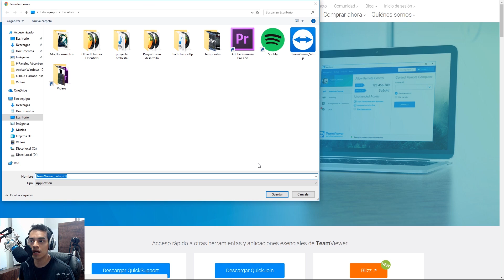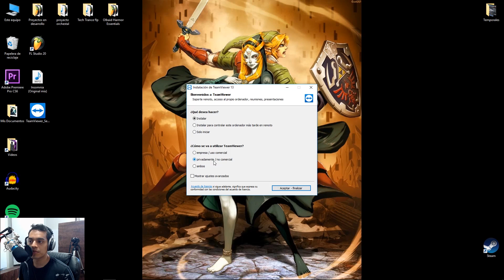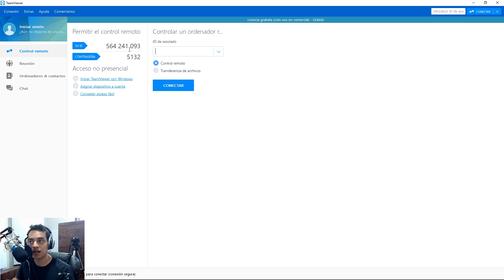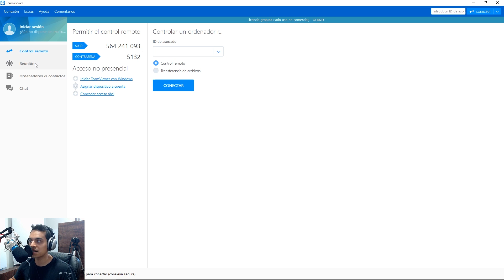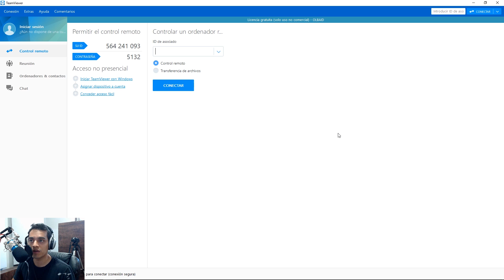Colaboraciones Online en tiempo real: Teamviewer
En este video muestro rapidamente el programa Teamviewer con el que puedes acceder remotamente a otra computadora, colaborar o hacer masterclass y mas!